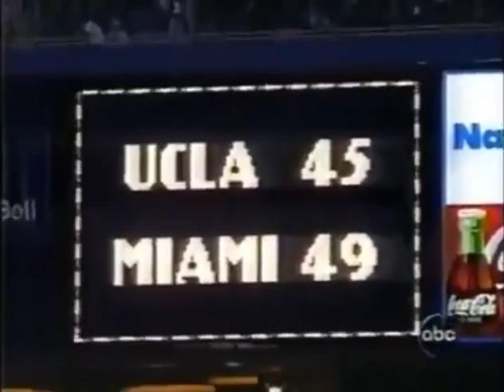1998 Big12 CH #2 Kansas State vs #10 Texas A&M No Huddle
Requested

1998 Big12 CH #2 Kansas State Wildcats vs #10 Texas A&M Aggies